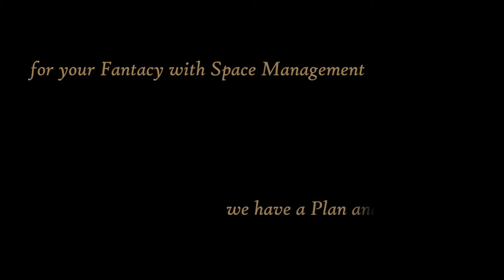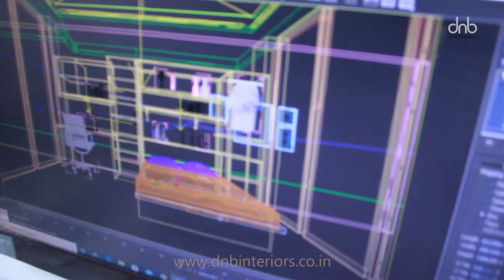Multi Purpose Furniture by DNB Interior's - Advertisement Version 2